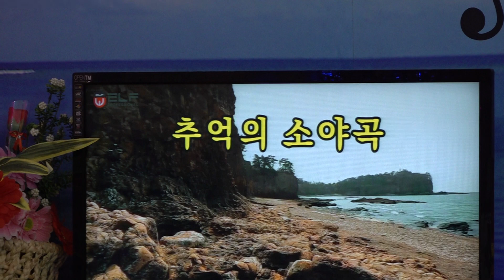가수 보덕선사 추억의소야곡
기타